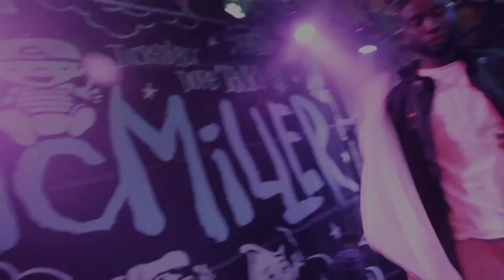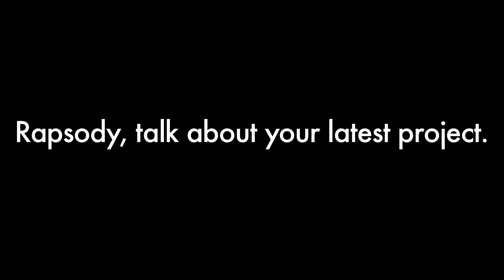9th Wonder & Rapsody Interview 3/17/2012 (FlyTimesDaily.com Exclusive)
Gabe Cruz (@HoeSay_Guapo) of FlyTimesDaily in an exclusive interview w/ 9th Wonder (@9thWonderMusic) and Rapsody (@rapsodymusic) at this year's SXSW festival in Austin, TX. Video filmed/edited by Thomas Biggars (@TRB_Vision).

...where we serve you fresh DAILY!